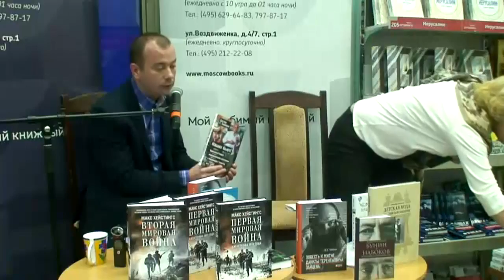18.10.2014 — Издательский день!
Долгие годы знаменитые редактора, первооткрыватели авторов, создатели ярких серий приходят к нашим сотрудникам на обзоры и рассказывают о своих новинках. Нам показалось крайне несправедливым, что эти впечатляющие рассказы, так тонко и точно представляющие новых авторов и книги, не слышите вы, наши читатели и покупатели.
И вот мы решили провести ряд встреч под общим названием «О книгах из первых уст», где сами ведущие редактора, самые яркие личности нашего издательского бизнеса — редактора, те, кто и создает его лицо, сами будут рассказывать о своих изданиях.
И вот первая такая встреча состоялась в субботу 18 ноября. У нас в гостях в режиме нон-стоп были главный редактор издательства «Сorpus» Варвара Горностаева, главный редактор Редакции Елены Шубиной (АСТ) Елена Шубина и генеральный директор издательства «Альпина Паблишер» Павел Подкосов. Так что, мы считаем, старт новому проекту дан!

Книги, о которых говорили наши дорогие гости:

«Восток, Запад и секс. История опасных связей»
«Приключения другого мальчика. Аутизм и не только»
«Очарованный остров. Новые сказки об Италии»
«Заяц с янтарными глазами. Скрытое наследие»
«Слабость Виктории Бергман. Часть 1. Девочка-ворона»

Елена Шубина:
«Кто-нибудь видел мою девчонку? 100 писем к Сереже»
«…Я прожил жизнь. Письма. 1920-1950 гг»

«Наших бьют! Кровавый спорт, американская доктрина и водоворот тупости»